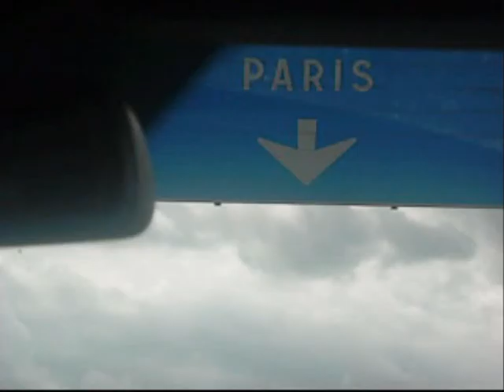Zombie Park - On Tour (Official Clip)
Our concerts in Lille and Paris were so cool and all of our fans were very happy to finally see us on tour! We also did a lot of dumb shit too!